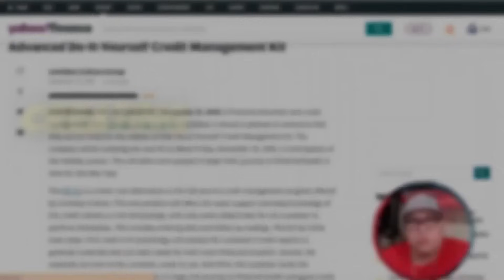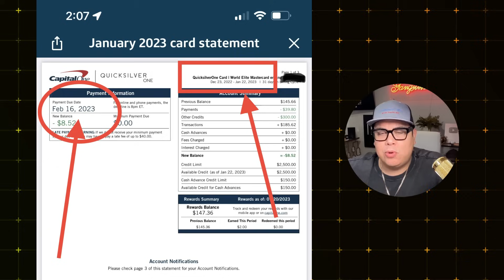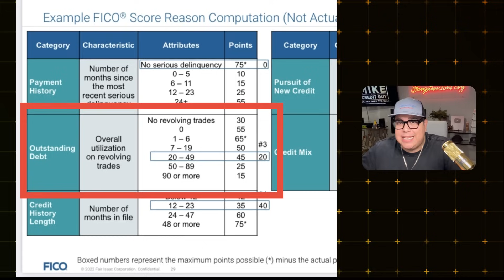Paying a Credit Card Bill (INCREASE CREDIT SCORE) 😳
In This video I cover how to pay your credit card properly and the myths that you have heard and we bust down those myths to see if they are true or false!

➡️ Set up Free Credit Analysis and Mike will let you know what program you Qualify for ⬇️